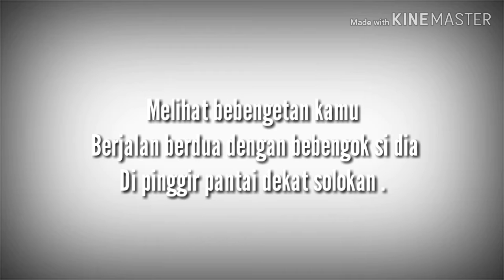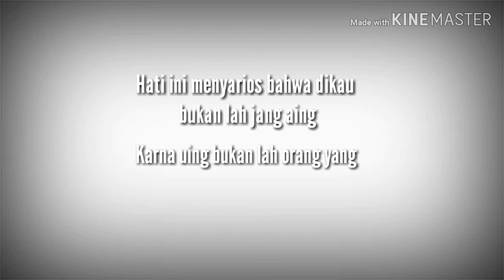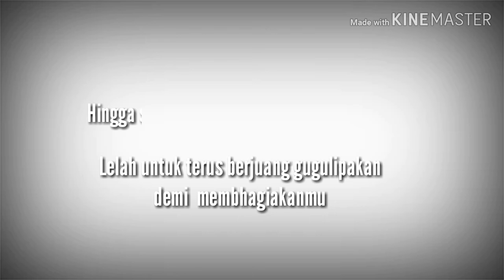Sadar akan suatu mimpi /puisi sunda sedih